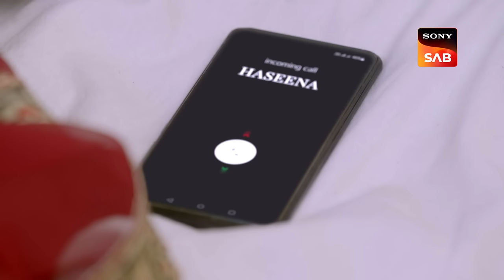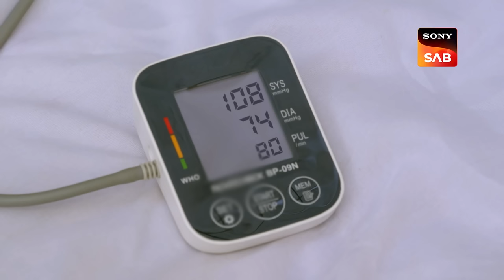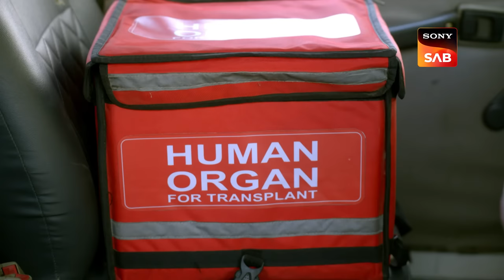Shivani's Life In Danger - Maddam Sir - Ep 660 - Full Episode - 16 Nov 2022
Episode 660: Shivani's Life In Danger
Haseena calls Shivani who is still continuing her hunger strike even after her health is getting affected. Everyone in her gang is advising her to break it but Shivani is stubbornly trying to hold on to her ethics. Haseena tells Shivani that most of the people have recovered from consuming cheap liquor but Shivani wants to wait till everyone is out of danger. To save that one last person, Haseena and her team guide Karishma who will transport the kidney from one hospital to another. This will save not one but two lives. Watch the episode to know more.